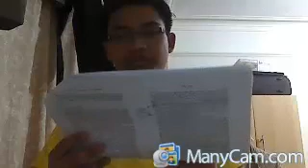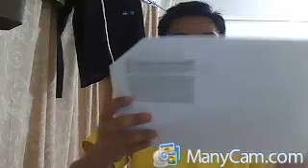Kuliah 01 : Falsafah Politik (Hazman Baharom)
Kuliah 'Falsafah Politik' oleh Hazman Baharom bertarikh 12 Mei 2012. Pautan asal di USTREAM boleh ditonton di sini